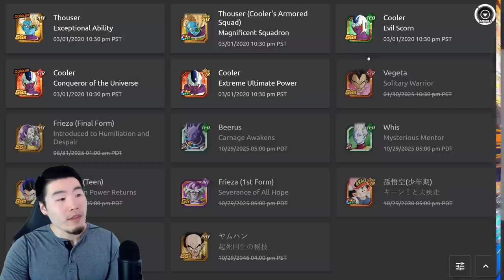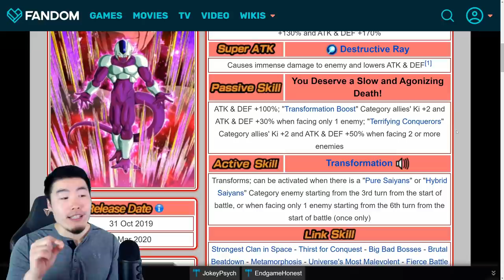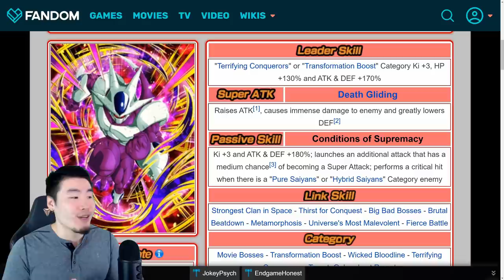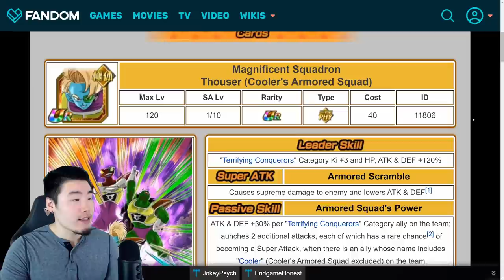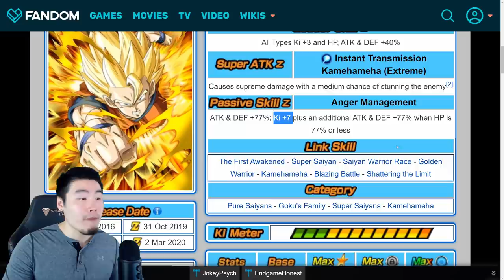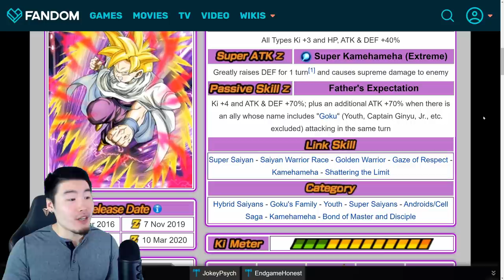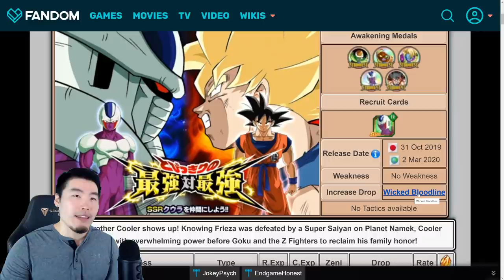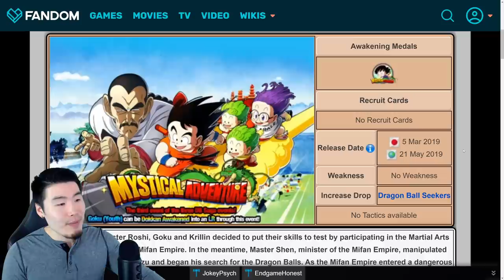GLOBAL DATA DOWNLOAD! STR Cooler Release Date + 3 NEW EZAs INCOMING! | Dragon Ball Z Dokkan Battle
Here's a full preview of the STR Cooler celebration that will be coming to Global next month!